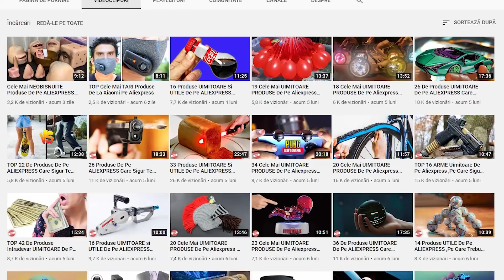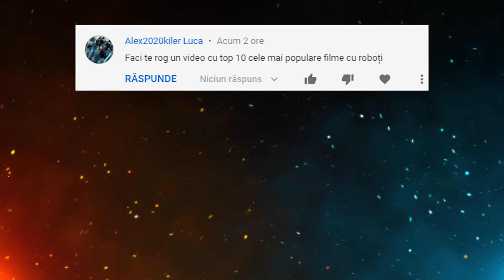CELE Mai UIMITOARE INVENTII Care Pot Fi De FOLOS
Surse De Inspiratie: Google, Wikipedia, Youtube, Facebook, OK.